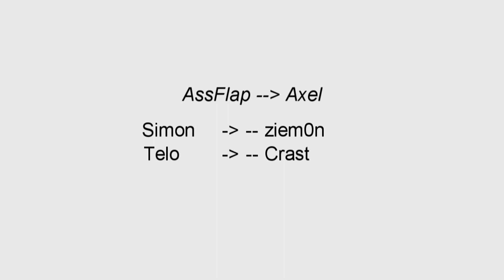League of Legend (Kennen) Montage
League of Legends Kennen montage :P
21/0/9
Craazy as AP build : D
Add me if u wanna play    -   AssFlap

Annd stufff =D